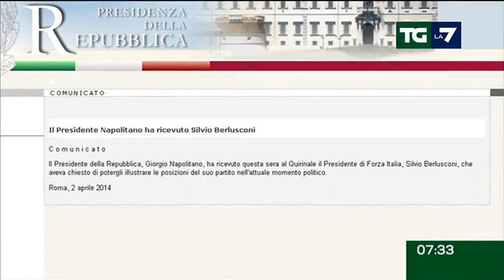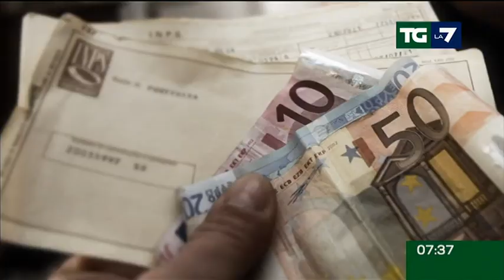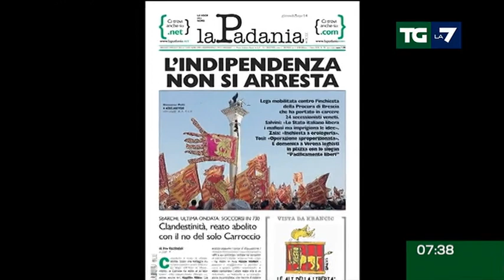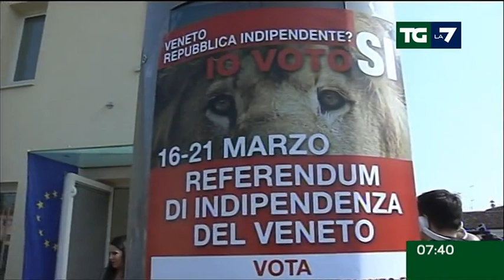Edizione delle ore 07.30 del 03/04/2014